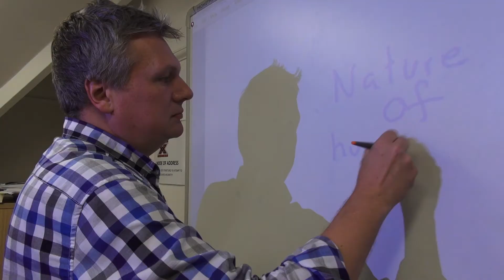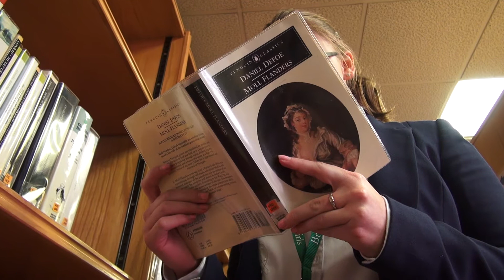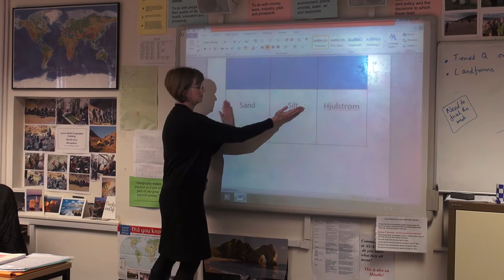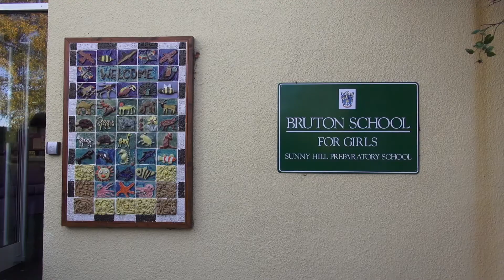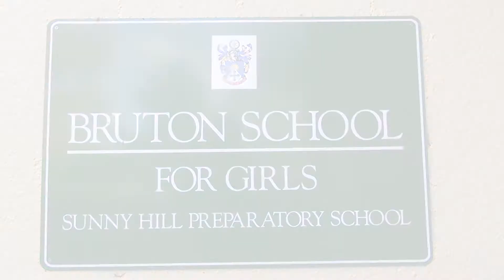British Council_01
Realizacja:Goodart Michał Baranowski